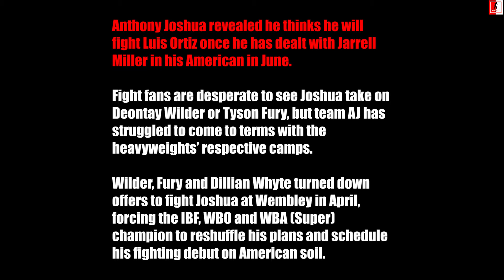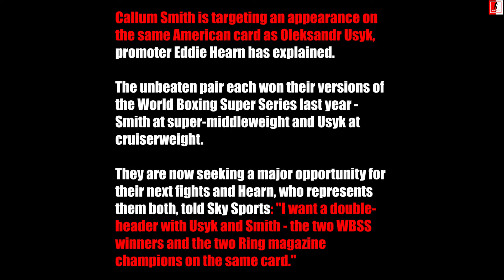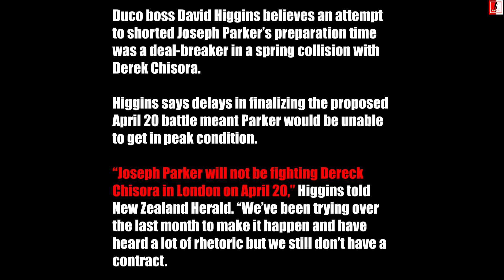Boxing News: Anthony Joshua WANTS Luis Ortiz after Jarrell Miller Fight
Boxing News: Anthony Joshua WANTS Luis Oriz after Jarrell Miller Fight.

- Anthony Joshua wants Luis Ortiz after US debut against Jarrell Miller.
- James DeGale Vs Chris Eubank Jr official Weigh in and Face Off.
- Callum Smith and Oleksandr Usyk being targeted for US double - header, says Eddie Hearn.
- Joseph Parker promoter David Higgins explains why Joesph Parker Vs Derceck Chisora is off.
- Dillian Whyte calls out Dominic Breazeale and tells him don't get out the fight.